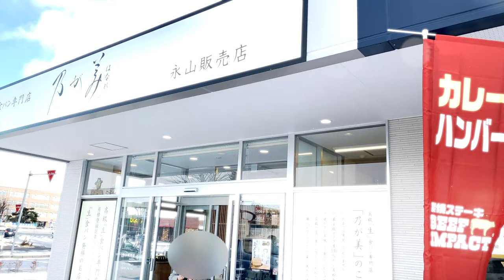4K 【 高級生食パン 】乃が美 Kohmifanyuuki 生まれて 初めて高級生食パンと巡り合えました 美味しすぎた